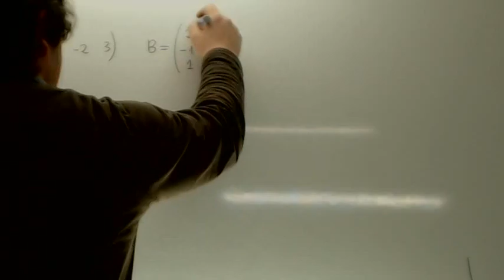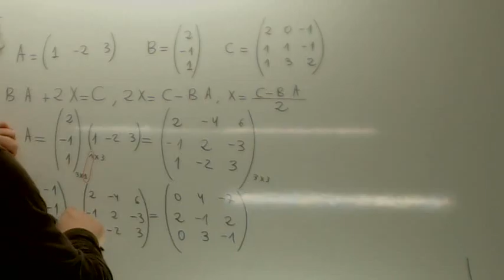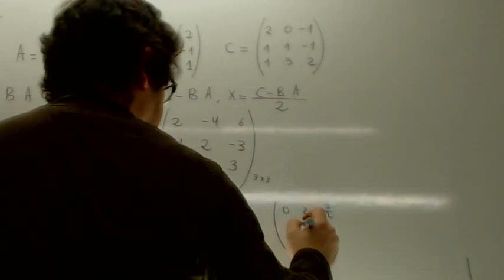Ecuaciones matriciales 03 Usero